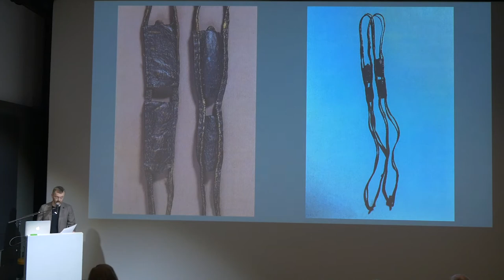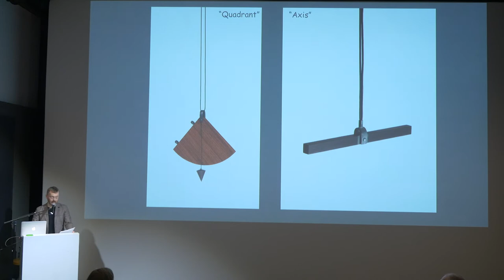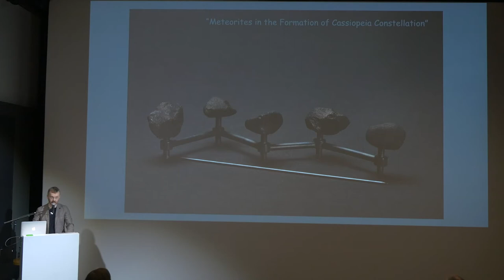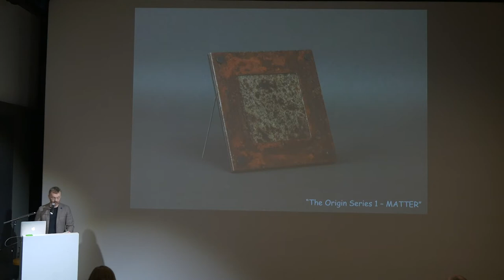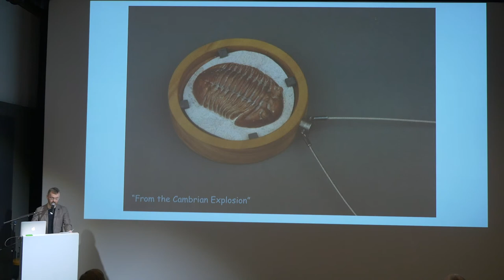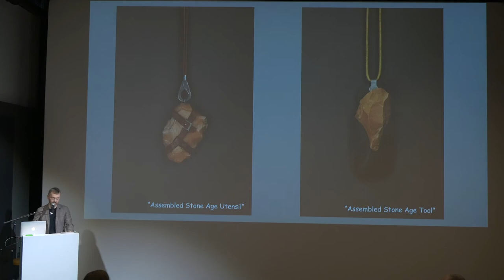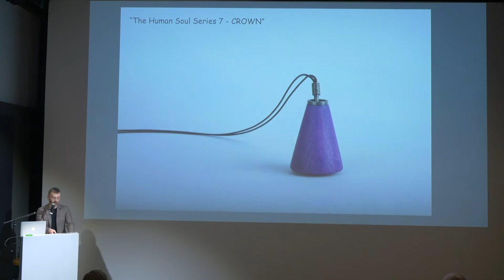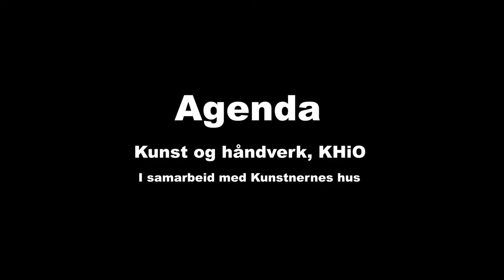Agenda: New Materialism and Contemporary Craft. 3. Reinhold Ziegler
Reinhold Ziegler: Matter & Consciousness